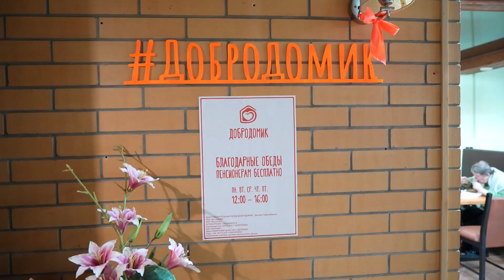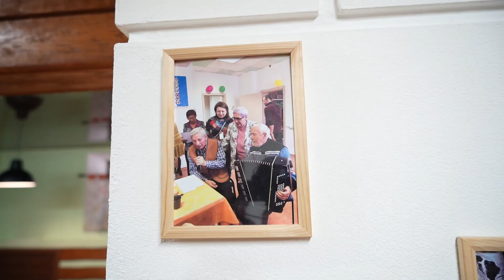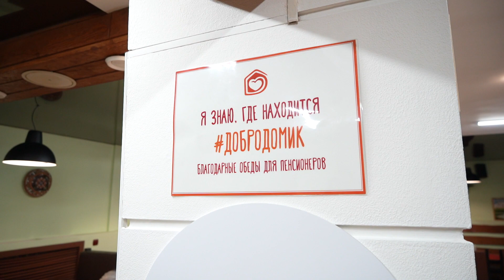Второе бесплатное кафе «Добродомик» хотят открыть в Новосибирске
11 000 бесплатных обедов приготовили в благотворительном кафе «Добродомик» за пять месяцев работы.